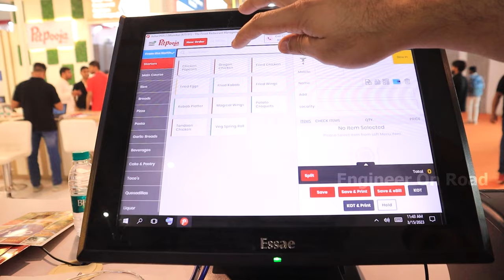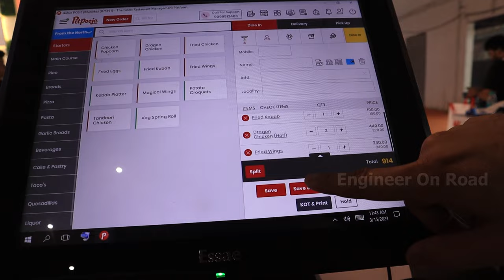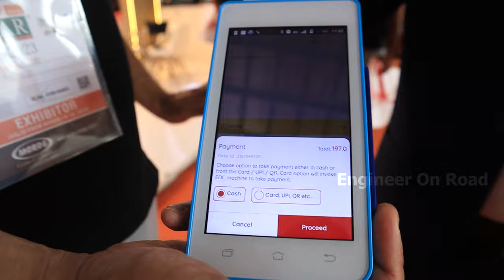Best Restaurant Billing And Management Software | Petpooja:- Restaurant Management software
Petpooja POS is India’s No. 1 Restaurant Management Software powering 50,000+ restaurants in India, UAE, South Africa, Middle East and Canada.

Petpooja POS has lightning fast billing features that let’s you punch a bill under 5 secs. Apart from that they also provide
Inventory Management
Online Order Management
Customer Relationship Management
Menu and Recipe Management
Reporting
24x7 Support
Staff Training in 15+ national languages
& valuable add-ons that upgrades your operations hassle-free